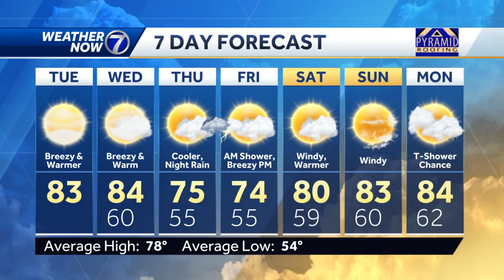The latest on Hurricane Sally, plus our hazy local forecast